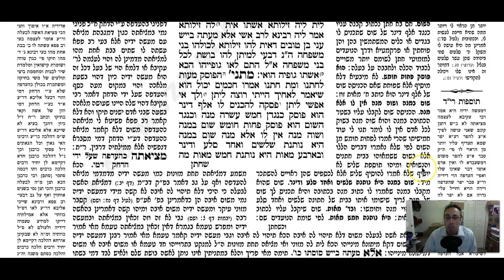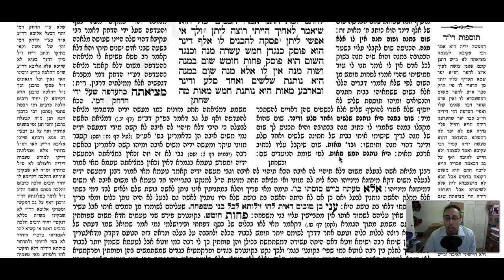Kesuvos Daf 66a Daf Yomi Gemara (Talmud) Mesechet Ketubot